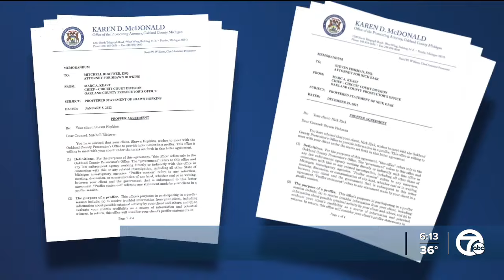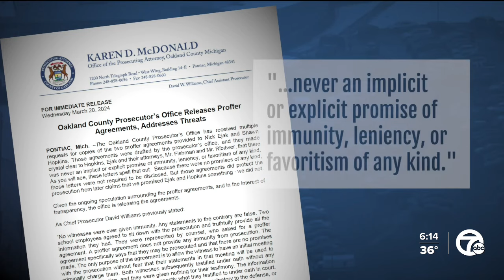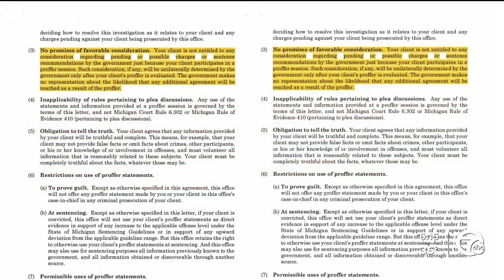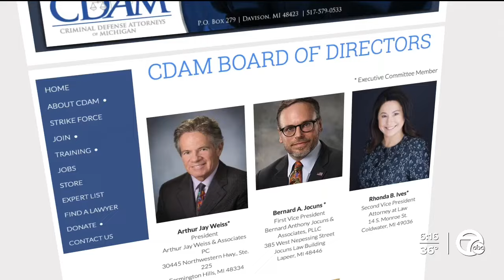Looking into the proffer agreements used in the Crumbley trials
We’re learning more about the agreements given to two Oxford school officials during the criminal prosecution of the deadly school shooting. The Oakland County prosecutor says no immunity was given and maintains her team did not have to turn over the proffer agreements to the Crumbley’s lawyers, but defense attorneys disagree.